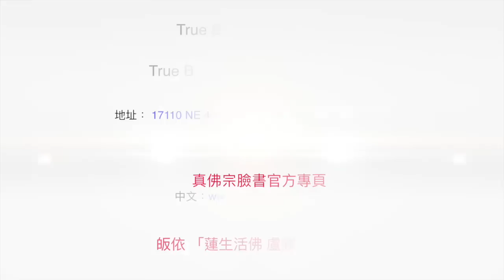20170730聖尊蓮生活佛盧勝彥賜灌「大力金剛法、大力金剛禁鬼法」及還淨法灌頂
20170730聖尊蓮生活佛盧勝彥賜灌「大力金剛法、大力金剛禁鬼法」及還淨法灌頂